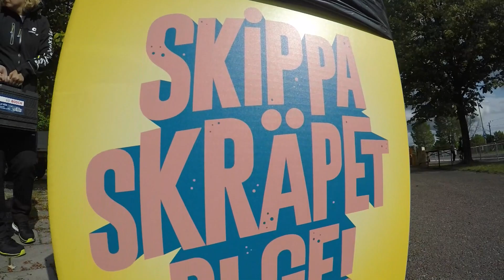Klassjoggen i Borlänge 2018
För några veckor sedan fick jag äran att hänga med på Klassjoggen i Borlänge med flera tusen barn och en väldig glädje och energi.
Dessutom fick jag möjligheten att filma det härliga arrangemanget!

12 av 18 skolor med, 4.200 elever totalt förskoleklasser upp till 3:an inräknade.